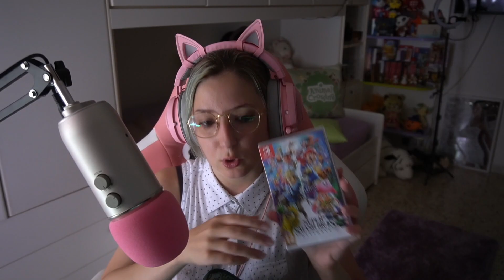GIOCHI DA PORTARE IN VACANZA O GIOCARE IN ESTATE ? ☀🤩 Nintendo Switch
😎Questo canale e' adatto per TUTTE LE ETA' 😎